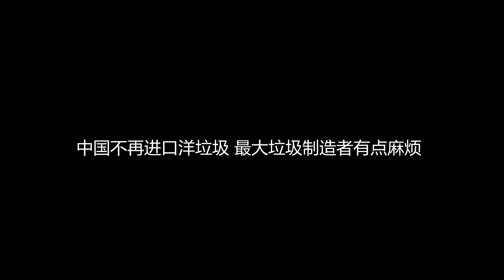假疫苗泛滥中国家长何去何从 防沉船事件本地游泳课一览 洋垃圾无去处绿色概念露馅 中美大事随身听 07232018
本节目由58同城圣地亚哥制作，每周一至周五为您提供
1、58同城圣地亚哥平台上的各种本地二手、招聘、交友、活动等信息
2、本地和国际上的超级大事简要总结
3、与我们生活相关的琐事、思想、音乐、笑话

58同城圣地亚哥微信号  sandiego58